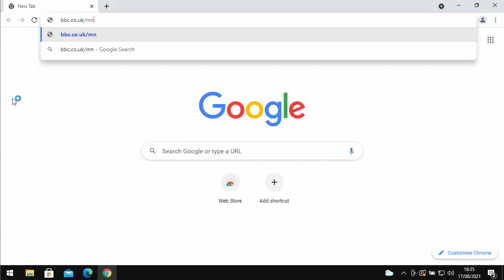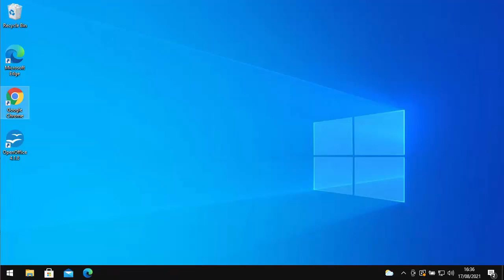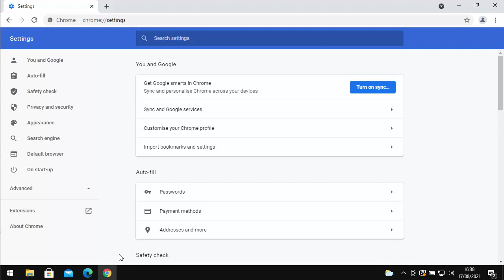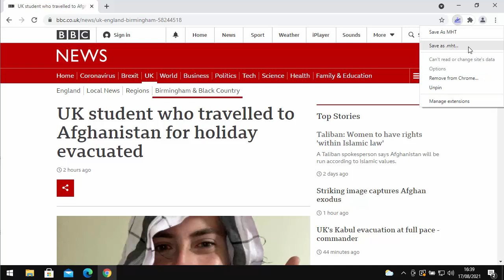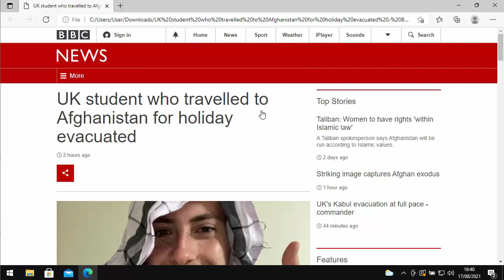Shows you 2 ways How to Save A Webpage in Chrome